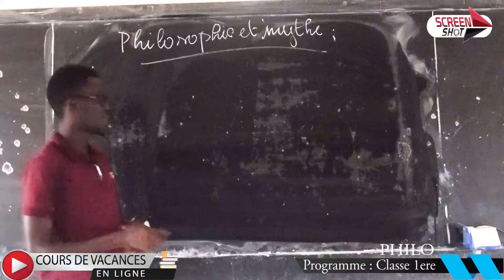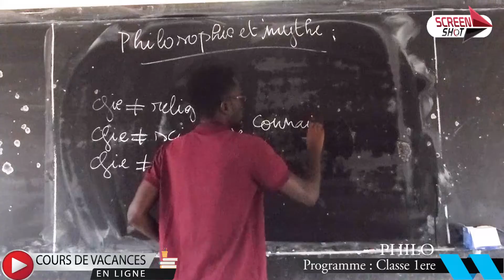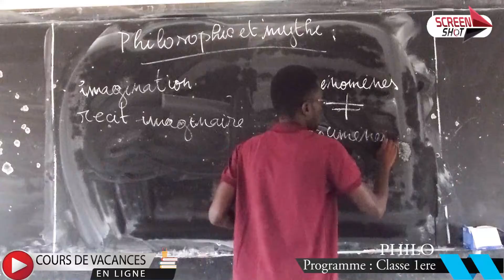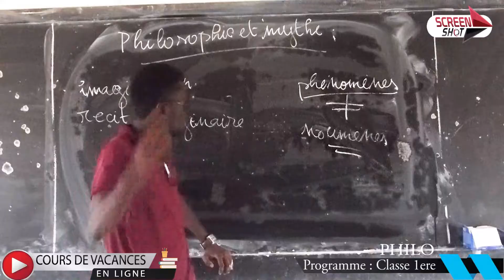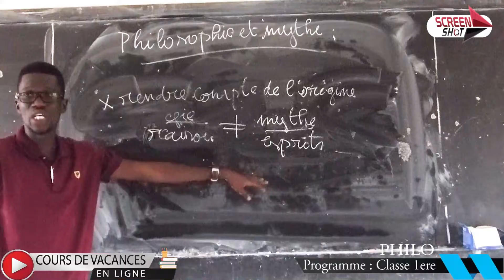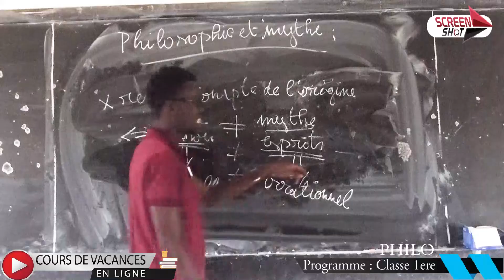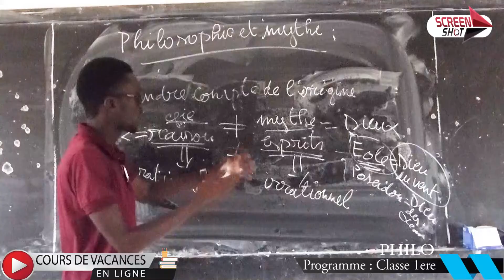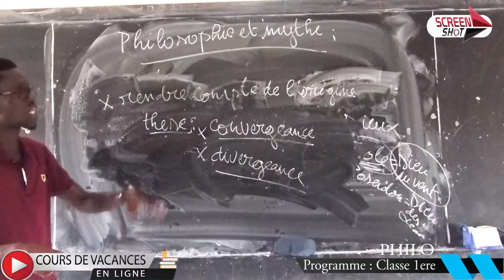Philosophie et Mythe - COURS Philosophie 1ère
Le projet de Cours de Vacances en Ligne est une initiative portée par le REB (Rassemblement des Etudiants de Bargny), le RASEB (Rassemblement des Enseignants de Bargny) et BIC2D (Bargny Initiatives Citoyennes / Diappo-Dimbelanté).
L’objectif de ce projet est de contribuer à la remédiation du niveau scolaire  des élèves de 4ème et de 1ère  fortement impacté par la COVID-19.
Les Cours de Vacances en Ligne sont ainsi une alternative qui s’offre aux apprenants par le biais de cours numériques disponibles plateformes en ligne pour appuyer particulièrement les élèves de ces deux niveaux à mieux se préparer à affronter la prochaine année scolaire.